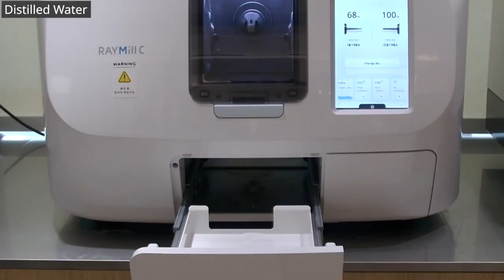8 Water tank refill